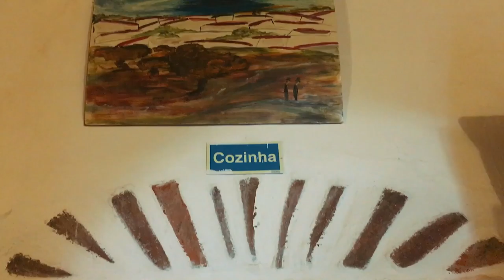Mourão & Monsaraz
Lunching at an old wine cellar, climbing castles, & visiting stopped-in-time towns with white-washed bricks dressed in bougainvilleas.